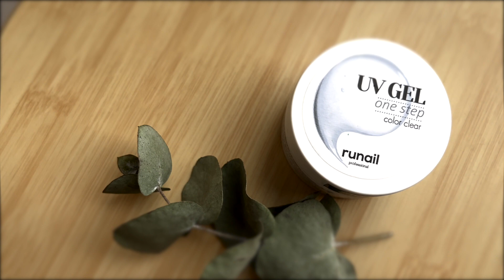4 способа нанесения геля | Гелевое укрепление ногтей | Объемный дизайн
В этом видео я покажу вам 4 способа нанесения геля на ногти. А точнее гелевое укрепление ногтей. Для укрепления я использую гель прозрачный фирмы ruNail. Так же для нанесения геля использую кисти синтетические плоскую и тонкую. Для подготовки ногтевой пластины использую сначала дегидратор, потом праймер. База у меня жидкая от фирмы Emi.